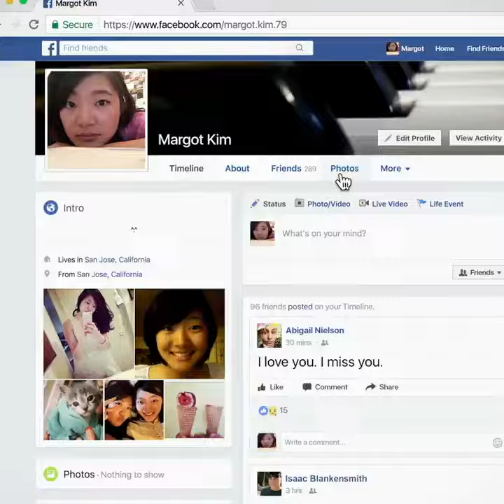Buscando... | Trailer Oficial #2 | DUB | 20 de setembro nos cinemas